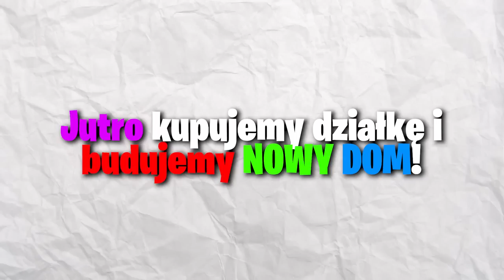LUFEREK i MARTYNA WYPROWADZILI się w Minecraft! Kupiliśmy NOWY DOM?! (śmieszne)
❗ 5 000 ŁAPEK ❗ = LUFEREK i MARTYNA BUDUJĄ nowy DOM i robimy PIOSENKĘ ❗ 😄😄😄

W DZISIEJSZYM ODCINKU DOWIECIE SIĘ czy LUFEREK i MARTYNA przeprowadzą się ze STAREGO DOMU MARTYNY (wcześniej domu WEDNESDAY) w Minecraft! Czy kupią WILLĘ za 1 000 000 $ DOLARÓW?! ZAPRASZAM WAS NA FILM z MINECRAFT na moim KANALE!

✔Teamspeak: luferek.pl